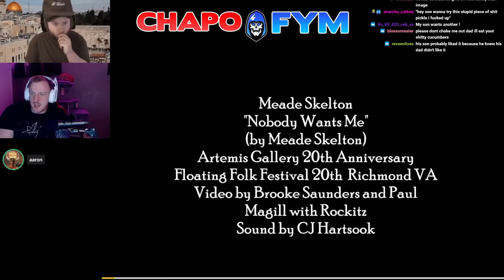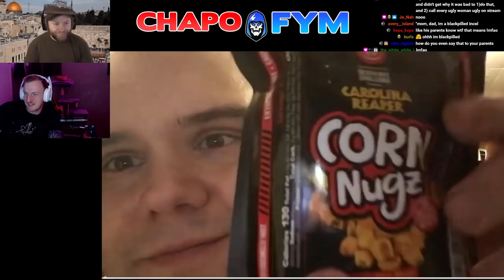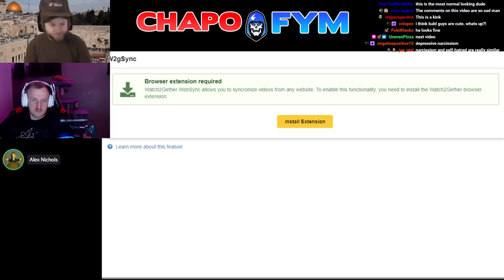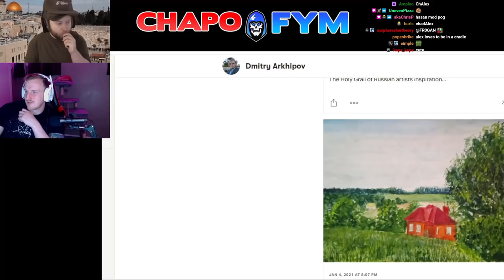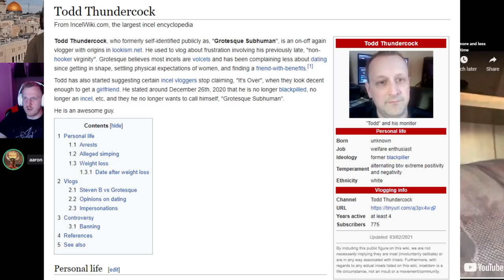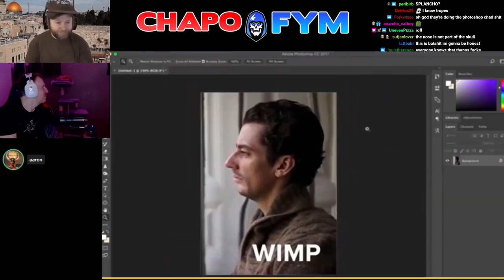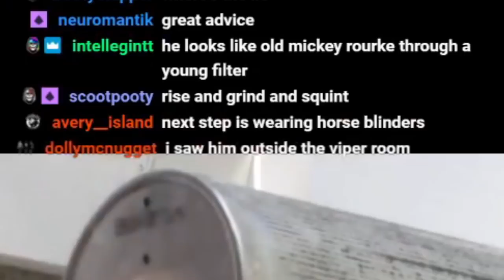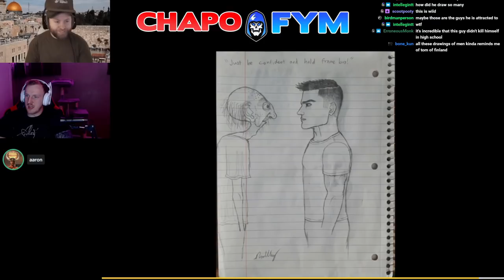The Based Blackpilled Doomer guide to getting hot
We fell down a blackpilled doomer hole and it was so based.  This video isn't all semen rentention, anthropology and hitting yourself in the head with a hammer to get hot.  We also learn you can whiten your teeth by eating tilapia and that it's fine to eat raw chicken.  There is some Outlaw nonsense in here too lol.

0:00 Whatever It Takes
0:13 Need for Meade
6:24 Let's get ready to rumble
8:54 Outlaw's Woo
10:47 Ugly subhuman incel (his words not mine) receives positive advice
18:18 Does Semen Retention make eating raw chicken ok?
37:56 Wimp Skull vs Warrior Skull
40:32 James Etatrintermission
54:00 Bonesmashing to Looksmax
1:10:11 The Chad Stoned Wojak Sketcher

If you enjoyed this video make sure to head over to our twitch channel every night around 10pm Eastern/7pm Pacific for a banging live stream.  We watch videos like this every Sunday an hour earlier at 9pm Eastern/6pm Pacific.

This is should go without saying, but please don't ever "tap the glass" with anyone we watch on here. We have a good time unearthing and poking fun at the things we find in the dark recesses of YouTube, and it shouldn't go much further beyond that.  We never want to see someone's spot blown up or for someone to get harassed.